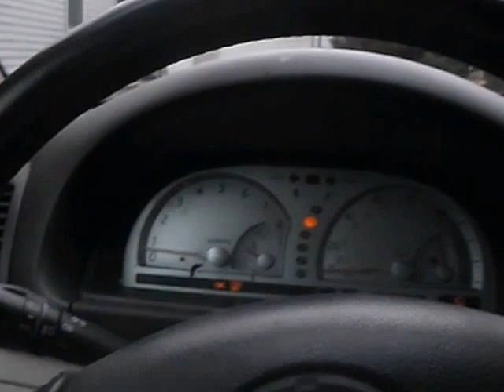got to go to the bank to get my account number so car insurance can take it out of my account